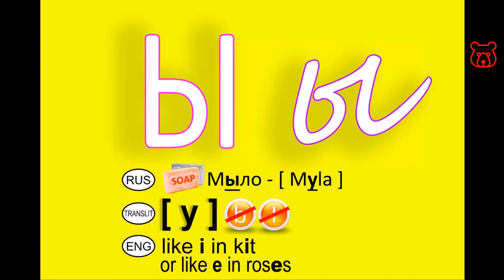Russian (Cyrillic) letter 'Ы' - Russian alphabet. Correct spelling and real pronunciation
Cyrillic (Russian) - Ы / МЫЛО / MYLA (soap)
Latin (English) - Y (not b+l !!!) / like the sound 'e' in the word 'rosEs' /
so-called 'hard i' - like the sound 'i' in the word 'hit' /
like the sound 'Y' in 'SYKTYVKAR' (town in Russia) - not Siktivkar!

See also:
Russian alphabet fully